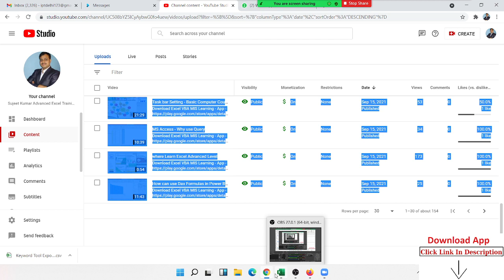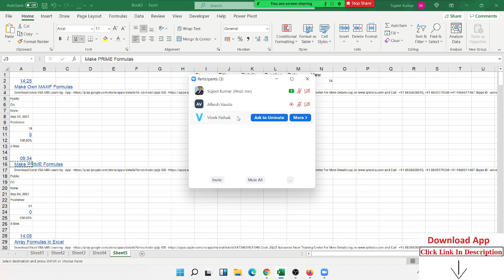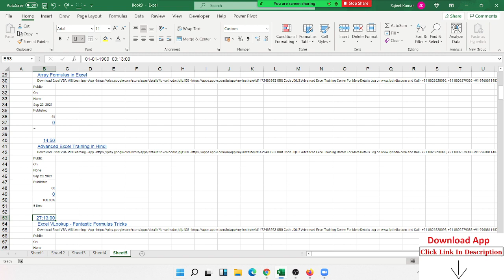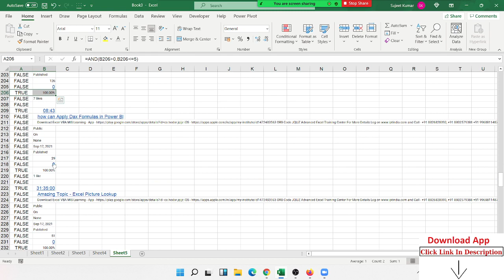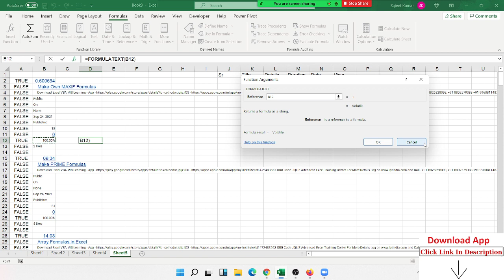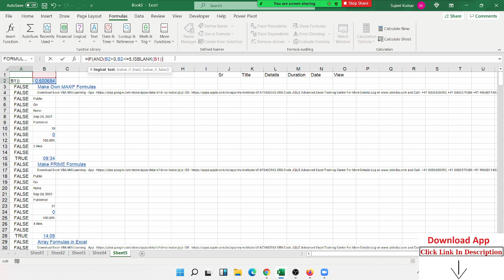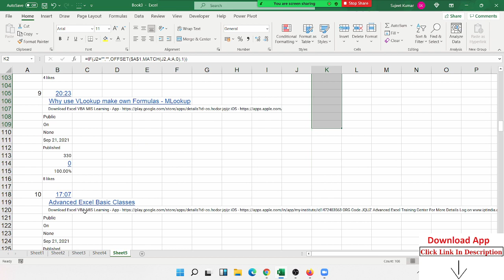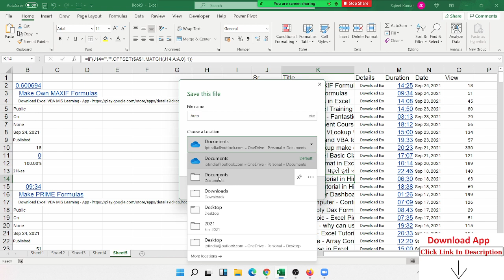Data Clean before make Report - How do Ready Data for Report